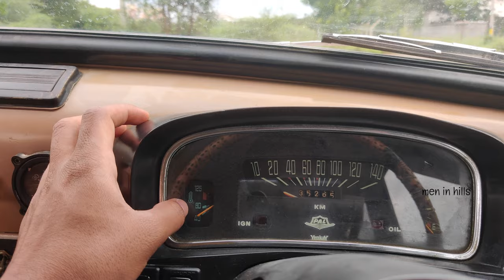Padmini Since 1983 | 40 Years Old | Best Condition | Top Speed 140 ? 😮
Let's explore more together ! ;-) 🗼🗽⛪🏰🏯🏙

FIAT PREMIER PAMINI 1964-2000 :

The Premier Padmini was a four-seat saloon manufactured in India from 1964 to 2000 by Premier Automobiles Limited, a division of the Walchand Group, under license from Fiat and marketed initially as the Fiat 1100 Delight — and from 1974 as the Premier Padmini. The Padmini's primary competitors in the Indian market were the Hindustan Ambassador and Standard Herald. This famous car ruled the Indian car market and its popularity peaked during 1970s and 80s. Many celebrities of the time including Rajnikanth, Mammootty, Aamir Khan owned a Premier Padmini during its prime years. Known colloquially as the Pad or Fiat (since the Padmini was originally a Fiat car), the Padmini is named after a 14th-century Rajput princess .Padmini translates to "she who sits on the lotus" and refers to the Goddess Lakshmi. It was also a common name for girls in India at the time.

🎬 Edited by DHYANESH on Final Cut Pro
Check out the other videos in the Channel  🚦

11.ROYAL ENFIELD BEAST | COMPARISON BRITISH BUILT 1959 G2 RE vs 2016 RE | OOTY | THE NILGIRIS | TAMIL

17.E-PASS APPROVED TO OOTY | BEST PLACES TO VISIT IN OOTY DURING LOCKDOWN | TOURISM IS OPEN IN NILGIRIS

🖥 This video is shot at 4K 60, due to pandemic crisis the bandwidth has been decreased to 480p for mobile. EXPERIENCE THE REAL ESSENCE OF NATURE by viewing in P.C/LAPTOP and Headphones.